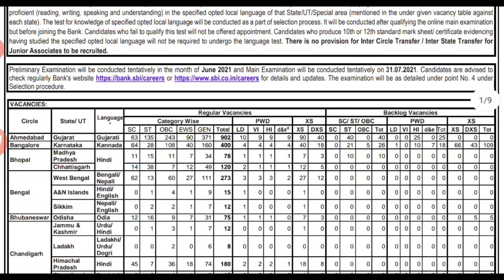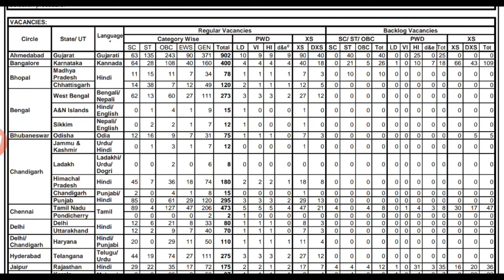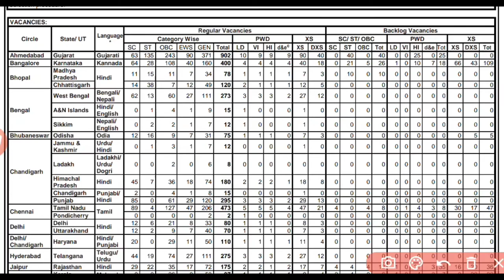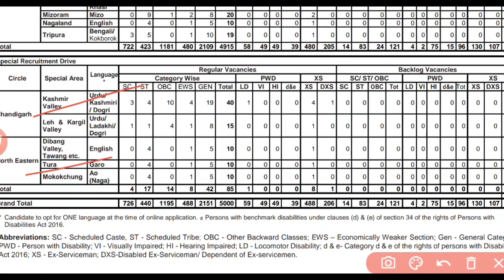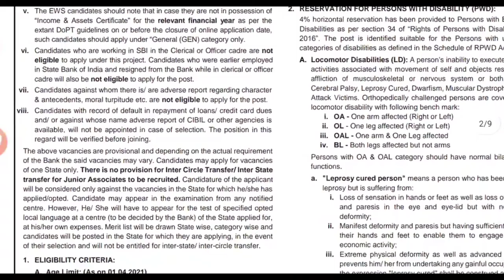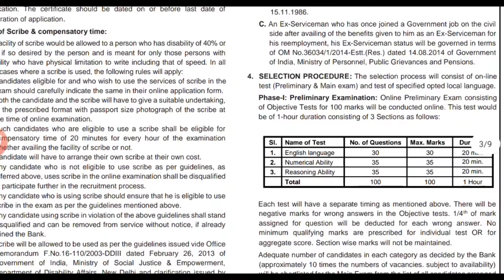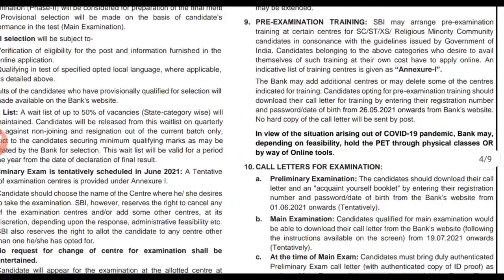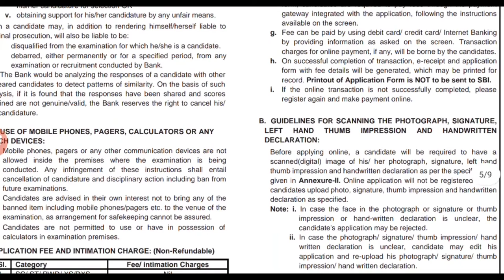State Bank Of India Clerk Recruitment with 5000 Posts || Any Graduate Can Apply Online || Bank Jobs